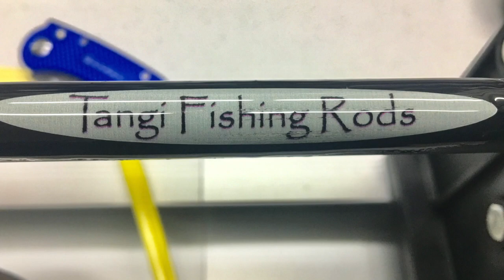Causeway Trolling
Keith Lusher jumps on board with Andy Jones of Wicked Charters to test the Lake Pontchartrain Causeway for speckled trout.